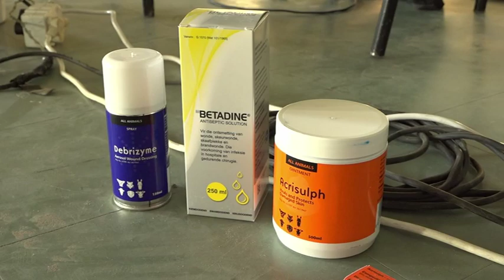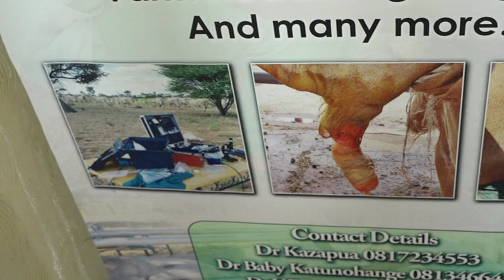Farmers urged to move away from traditional way of handling animal medicine - nbc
A local Veterinarian in the Omaheke Region, Dr Punaa Kazapua has encouraged farmers to move away from the traditional way of handling animal medicine as this makes them less effective.